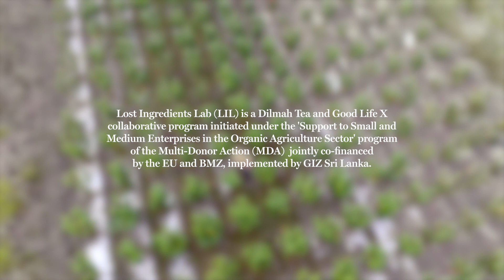Masterchef’s Simon Toohey visits plant-based factory In Sri Lanka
Masterchef Australia Finalist Simon Toohey visits a 100% plant-based factory in Sri Lanka called Plant-based Studios in Matale, Sri Lanka while on his journey around Sri Lanka with Dilmah searching for lost or underutilised ingredients. He also stopped to chat with its owner Sahan Bakmeewewa, an agripreneur who uses lost ingredients such as young jackfruit in his products.

Toohey’s journey was a lead-up to the launch of Genesis: The Dilmah Centre for a Sustainable Future, a two-pronged facility that acts as an incubator for agripreneurs to innovate and reach international shores with their products and as a centre of excellence for Nature-based Solutions.